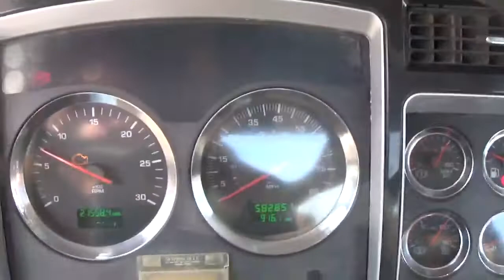2006 KENWORTH T800 For Sale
2006 Kenworth T800
Runs and Drives
582,851 miles
CAT C15 ACERT engine
18 speed transmission
PTO
Front tires: 11R24.5
Drop axle tires: 295/75R22.5
Rear tires: 285/75R24.5
Missing Passenger side fuel tank
Call Beans Equipment with any questions